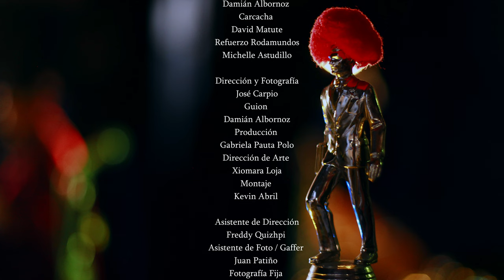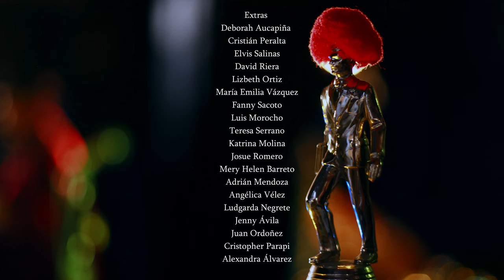Los Rodamundos - Todossomosclowns - (Clownclip)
Los Rodamundos es una banda de música payasa conformada por: Camarón Hendrix y Ramon Carcacha, payasos juglares que ganaron un show de talentos en los barrios de Polanda su tierra natal, el productor del concurso les propuso grabar un Ep y ahora estan dispuestos a seguir rodandomundos.

Los Rodamundos presentan su primer disco de 5 canciones “Elegantemente Desprolijos”

Disponible desde el domingo 5 de noviembre.

Proyecto ganador de los fondos concursables Ranti 2023.

Los Rodamundos
Damian Albornoz.
Davicho Matute.

Producción de campo:
Gabriela Pauta

Fotografía: Javier Morales

Diseño Gráfico: Camila Calle
Diseño de letras: Heidy Carmona.

Concierto/ Lanzamiento.

Músicos Colaboradores:
Michelle Astudillo (Batería)
David Bermeo (Trompeta y piano)
Artistas invitados:
Mateo Salazar
Nicole Rodríguez
Decoracion de Globos:
David Riera.

Producción de Ep:
Producido en: VAP RÉCORDS
Productor Musical: Renato Albornoz.
Músicos colaboradores: David Bermeo, Javier Gómez

Producción Videoclip.
Productora: Ufo Studio
Dirección José Carpio
Guion :Damián Albornoz
Producción :Gabriela Pauta
Dirección de Arte :Xiomara Loja
Dirección de Foto :José Carpio
Montaje :Kevin Abril

Asistente de Dirección: Freddy Quizhpi
Asistente de Foto / Gaffer Juan Patiño
Fotografía Fija :Javier Morales
Asistente de Arte : Lady Pérez.

Créditos:
Presentador: Ismael Tacuri

Jurado: Renato Albornoz, Carolina Pérez, David Bermeo

Princesa clown: Francisca Alvarado

Perro: Ozzy Murdiera

Banda de metal: Agente del caos, cadáver de perro, Juan Pablo Aucapiña,Kevin Abril

Extras: Deborah Aucapiña,Cristián Peralta, Elvis Salinas, David Riera, Lizbeth Ortiz, María Emilia Vázquez, Fanny Sacoto, Luis Morocho, Teresa Serrano, Katrina Molina, Josue Romero, Mery Helen Barreto, Adrián Mendoza, Angélica Vélez, Ludgarda Negrete, Jenny Ávila